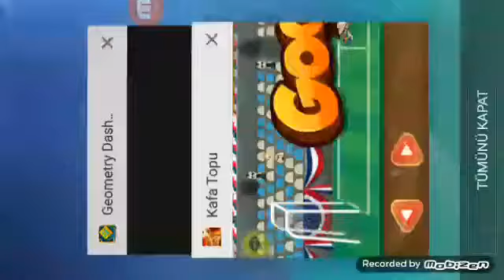Akif Vurdu Ve Gol Olmadı :(